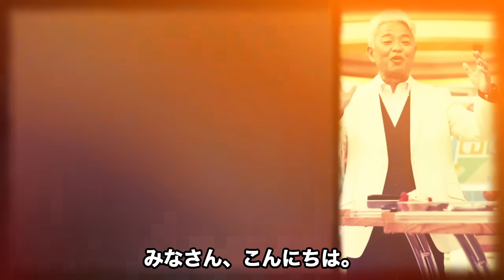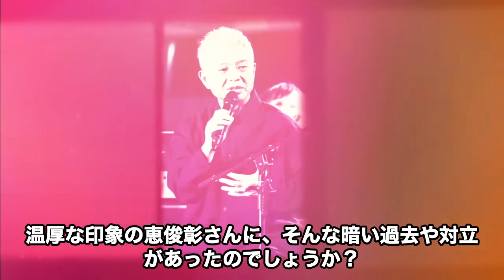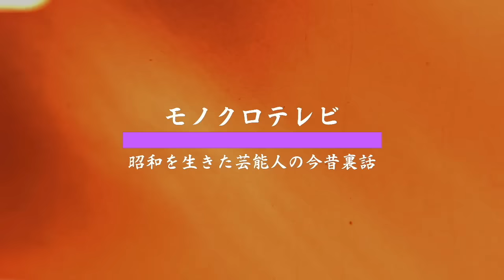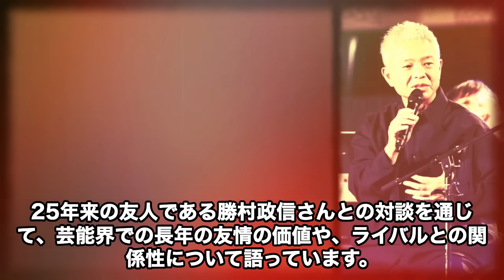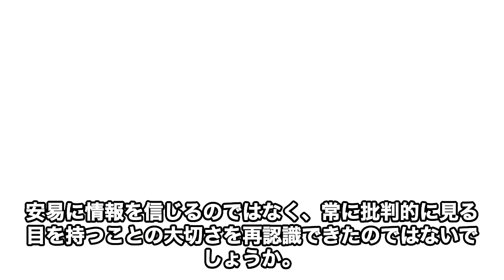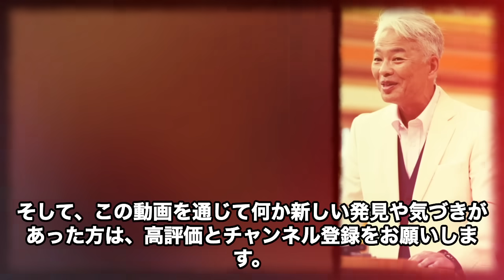恵俊彰の息子の"事故死"やショックで"認知症"になった真相に言葉を失う…「ひるおび」司会者が共演NGを出している大物タレントの正体に驚きを隠せない…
いつも「モノクロテレビ」をご視聴いただき、ありがとうございます！

このチャンネルでは、昭和を彩った芸能人やスポーツ選手、政治家などの
面白いエピソードを動画でお届けしています。

懐かしいあの方々をしっかり深掘りして、詳しくお話ししていきます。

お昼の顔としてもお馴染みの恵俊彰さんにまつわる噂について、その真相に迫ります。息子の事故死というデマの真実や、共演NGとされる芸能人の存在、さらに彼の家族や私生活にも触れたエピソードを紹介。温厚なイメージの裏側に隠された意外な事実とは？ぜひ最後までご覧ください！